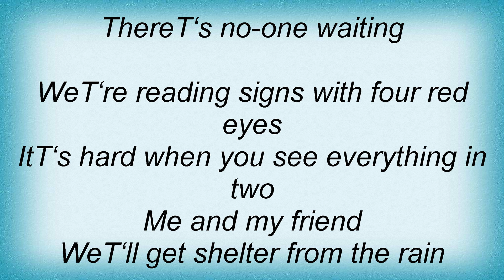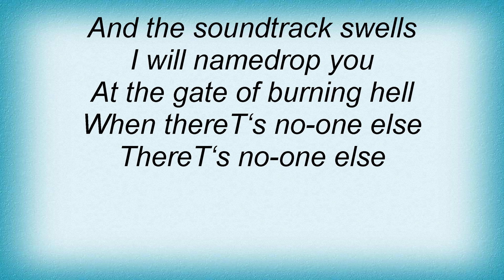Disco Ensemble - Pitch Black Cloud Lyrics